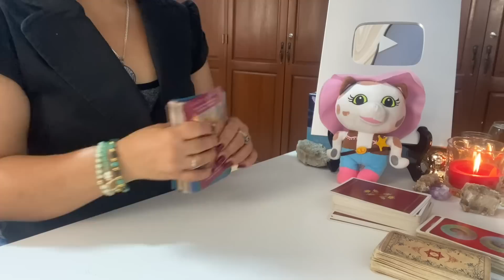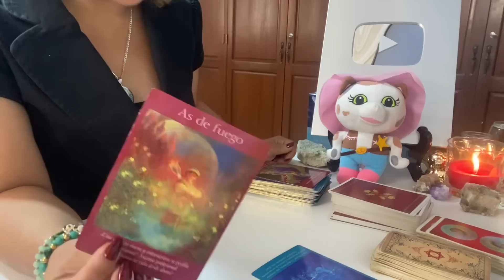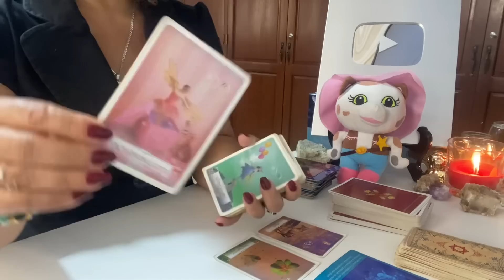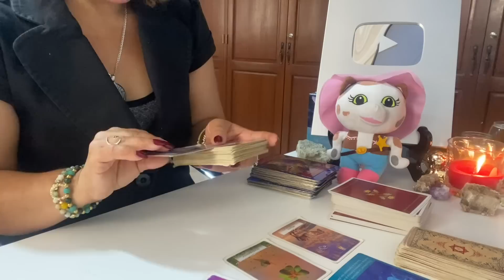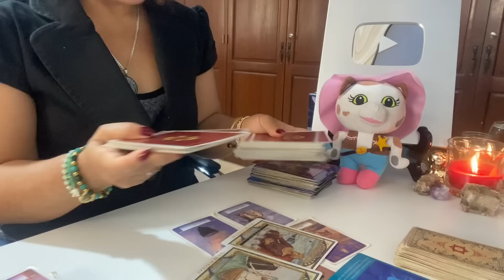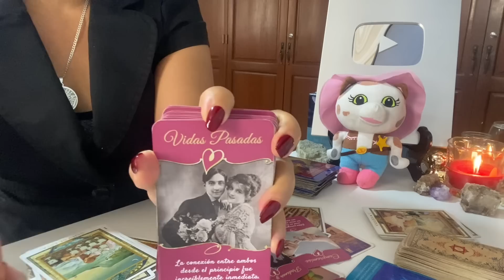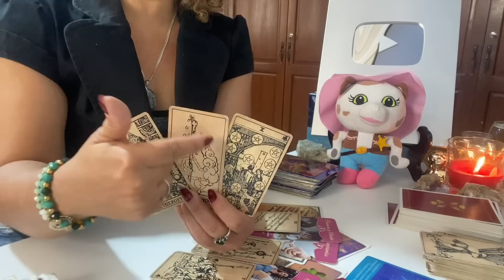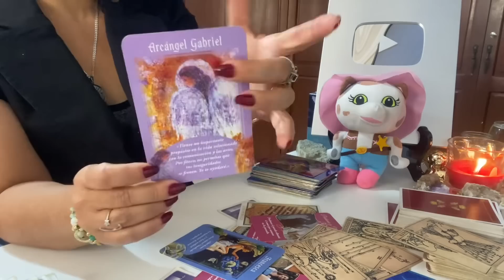Aries amor del 20 al 26 de marzo 2023: Semana impactante ✨😍 encuentro 🚕 buenas noticias 💸📢🍀♥️✨.